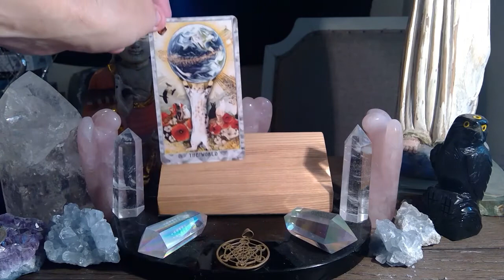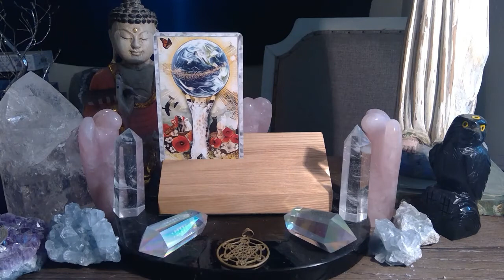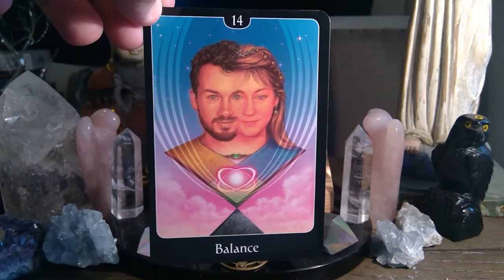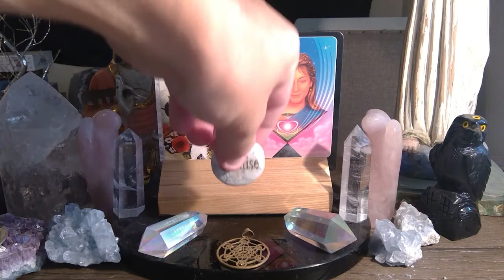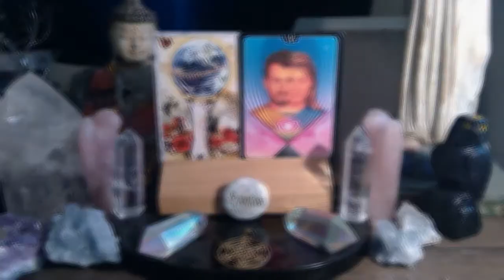8/2 DAILY TAROT READING / ENERGETIC FORECAST PLEASE LIKE SHARE COMMENT SUBSCRIBE!!💫❤️💫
For those of you that are new WELCOME, for those of you that are returning to the channel WELCOME BACK, and for those of you that support me on PATREON THANK YOU SO VERY MUCH !!! this is the Engelgeist daily tarot reading forecast for AUGUST 2nd Watch the video for more insight.

OR...

and
 THE PSYCHIC TAROT ORACLE DECK BY JOHN HOLLAND